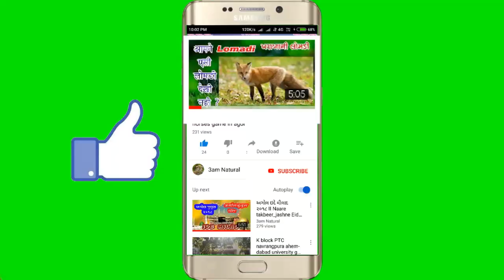मालण घोडी का डांस वडसमा में । malan horse dance in bilodara l Horse Dance at mela bilodara india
मालण घोडी का डांस वडसमा में ।

The  horse dance very nice dance.

and comments

 3am natural

my extra video show.

  horse dance video

 नाचती घोडी के विडीय़ो देखे  निचे लीक है I